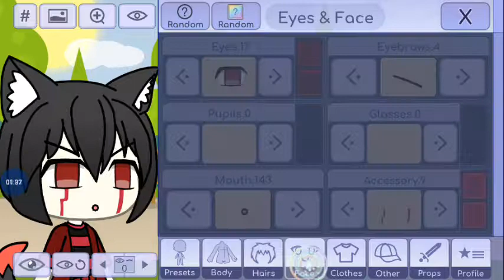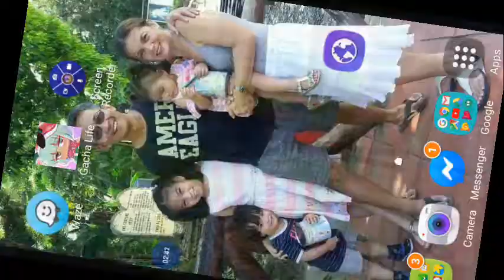GACHA LIFE M O GLITCH!!! (read desc)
Its a Tbc cuz the recorder lagged and i have to continue it some time and its FAAAAAKKKKEEE lol ur fooled